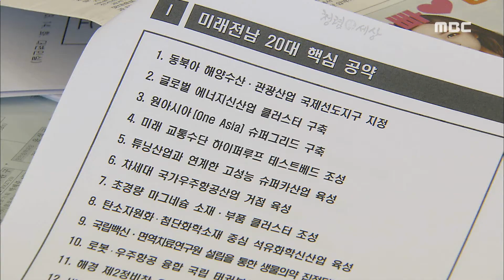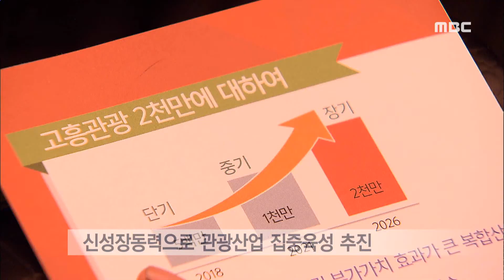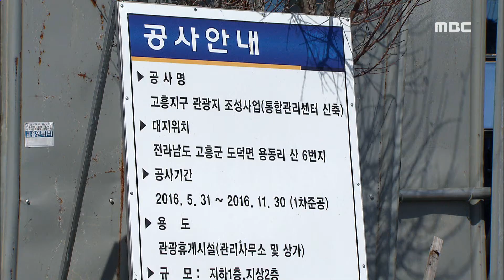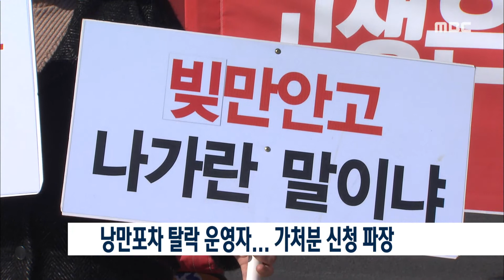[뉴스데스크] 다시보기 (17/03/14/화)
대선공약 "선택.집중 필요"-R
전남 공약 60개 확정-R
자치단체, 조기 대선 철저한 준비 착수
경선 레이스 초반부터 요동-R
순천시의회, '구금의원 의정비 조례' 다시보류
여수에서 규모 2.1 지진...피해 없어
고흥, 2천 만 관광객..과제는?
시범경기 개막..화끈한 타선-R
방제센터 "화학 안전관리 강화"
낭만포차 탈락 운영자..가처분 신청 파장
고흥 풍남항, 대규모 정비사업 추진
단속 불구 섬진강 실뱀장어 불법 포획 기승
순천만 정원 호수 수질개선대책 마련//